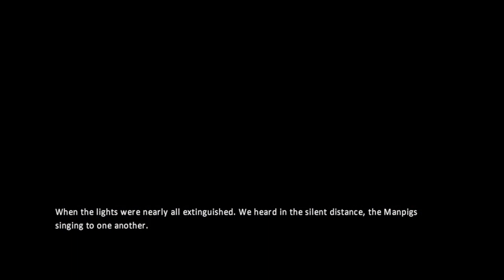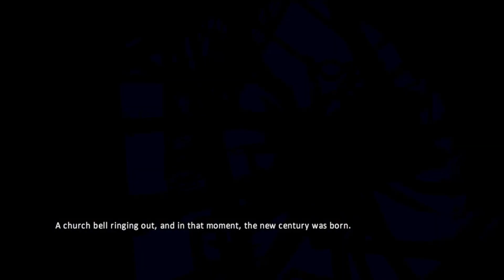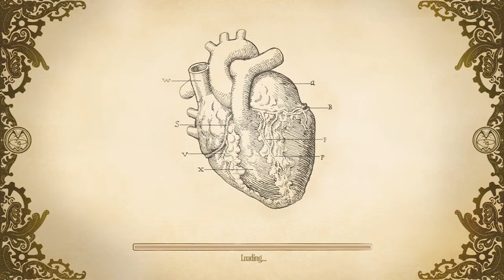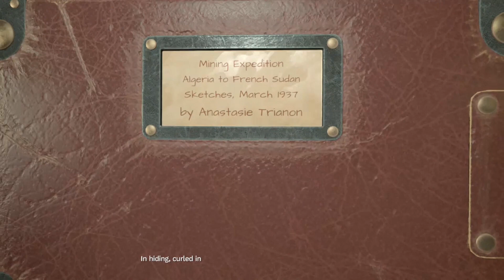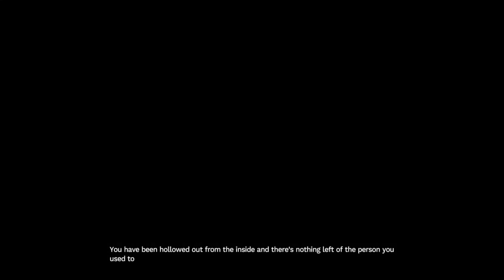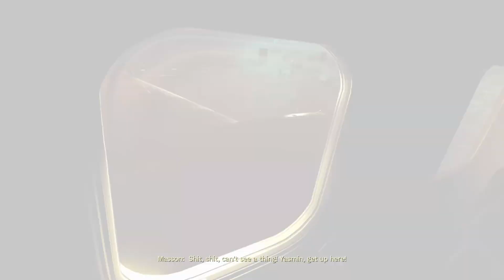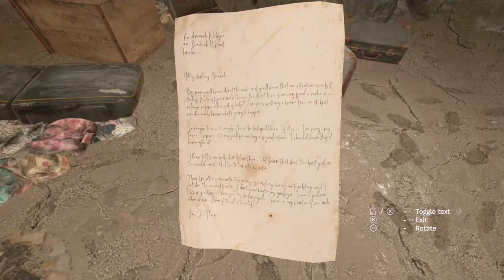rebirth pt 1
In Amnesia: Rebirth, you play as an archaeologist named Tasi Trianon. She and her husband Salim are part of a team going on an expedition in Africa. In a very Bioshock-esque intro, everything goes wrong when mysterious forces cause the plane to crash in an Algerian desert.